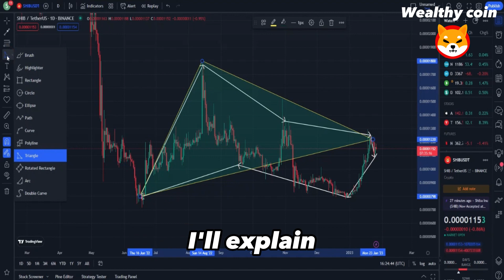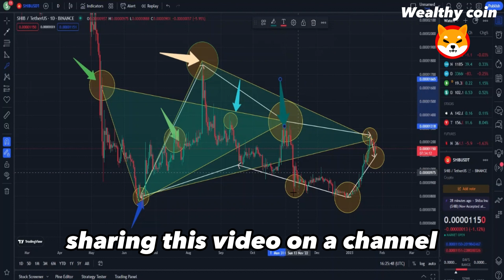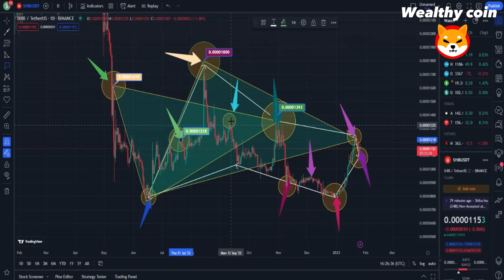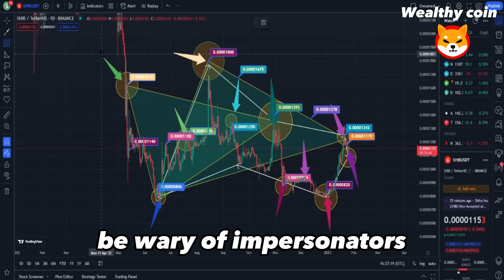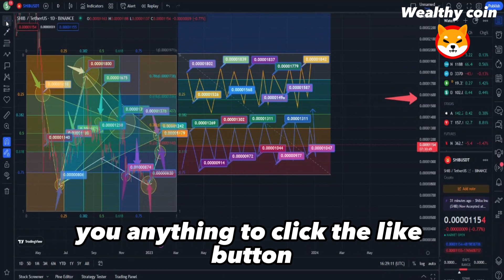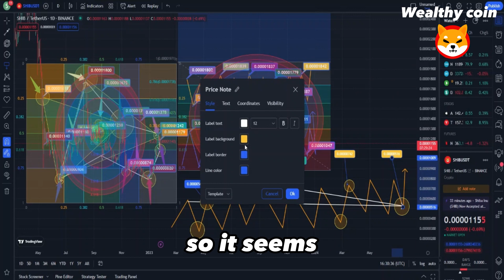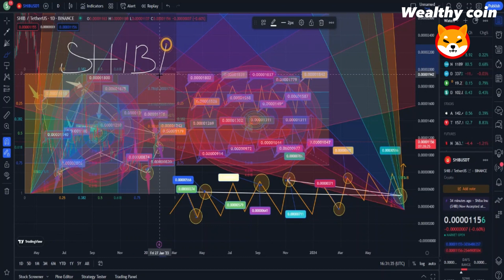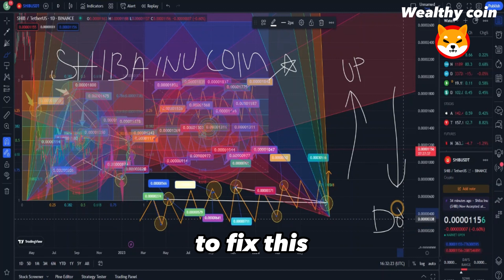BREAKING: SHIBARIUM WILL SEND SHIB TO $1 CONFIRMED - SHIBA INU COIN NEWS - SHIB PRICE PREDICTION